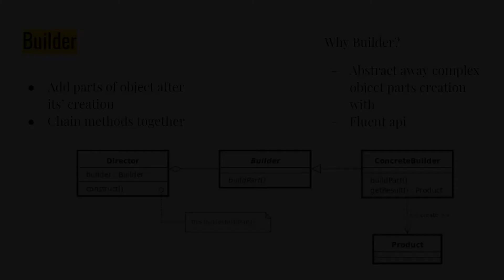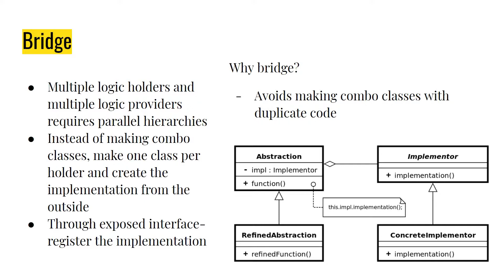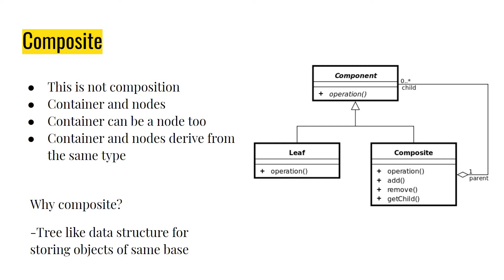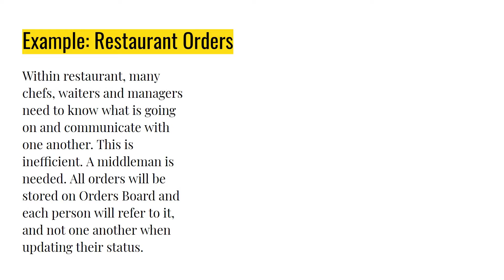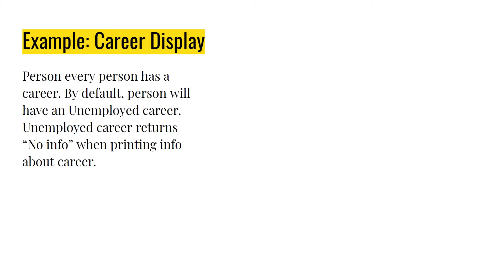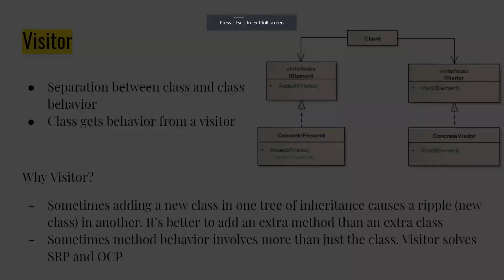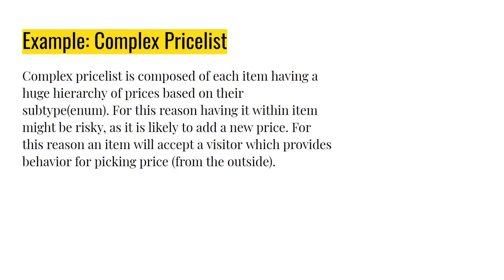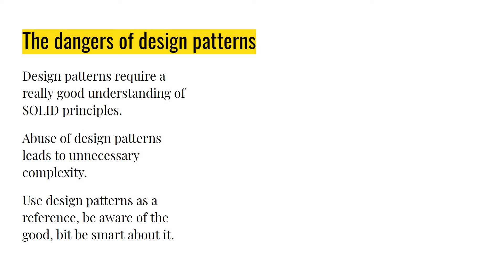Design Pattern Lesson 3 [LT]